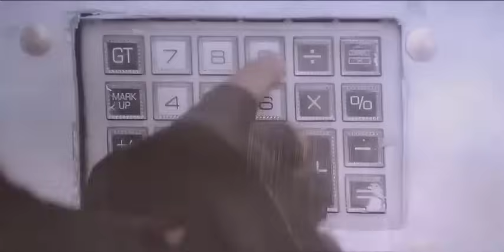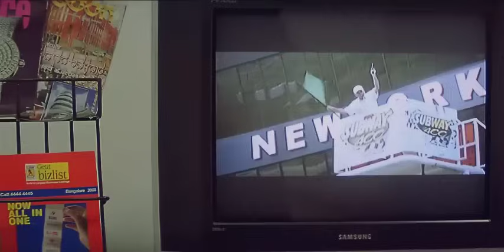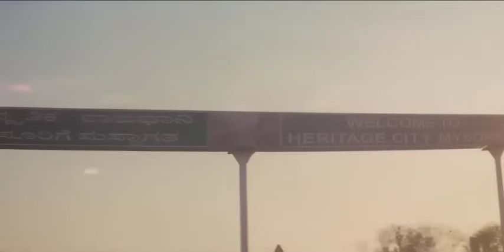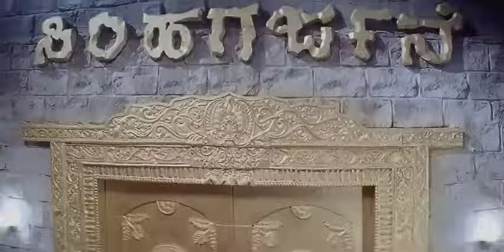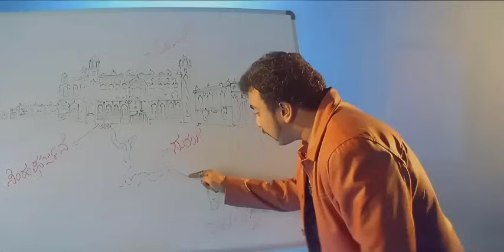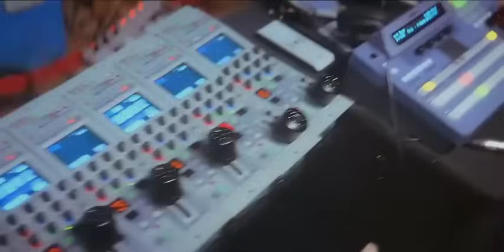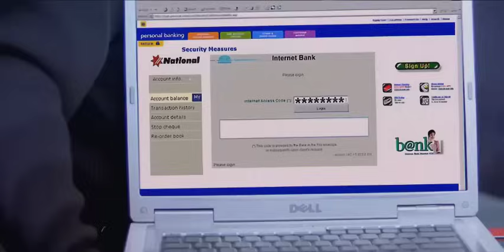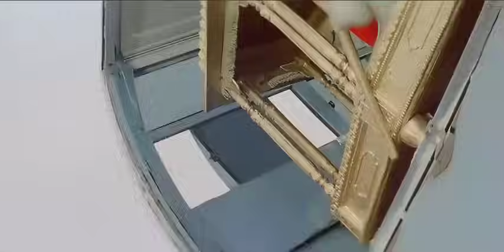Film India action thriller dengan subtitle Bahasa Indonesia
Nama film: Sembilan planet (Navgraha)
Tahun rilis:- 2008
Artis utama:-Darshan, Tarun sudhir, Sharmila..
Cerita:-
Sekelompok pencuri berencana mencuri tandu emas dari Istana Mysuru. Namun, rencana mereka mulai gagal ketika seorang petugas polisi mengetahui taktik mereka.